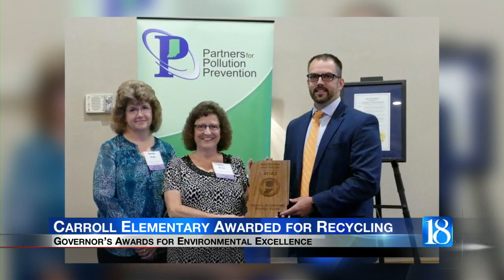Carroll Elementary awarded for recycling